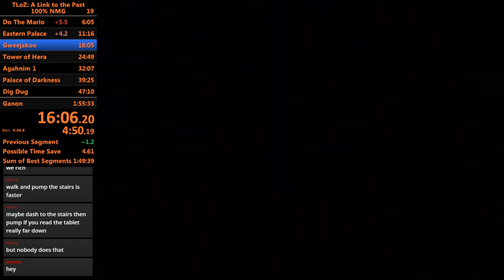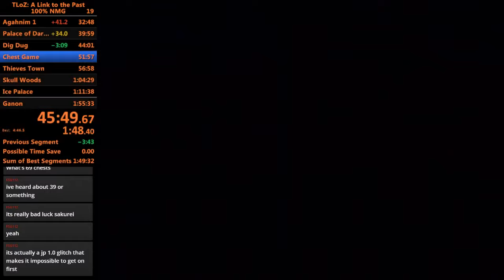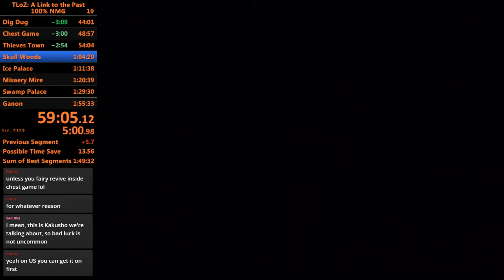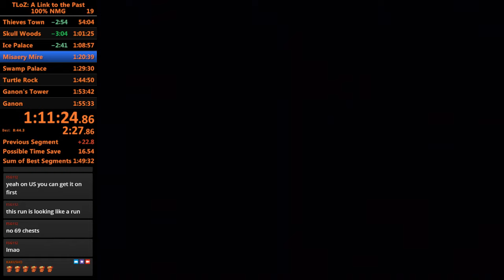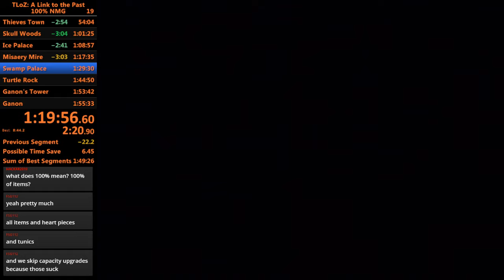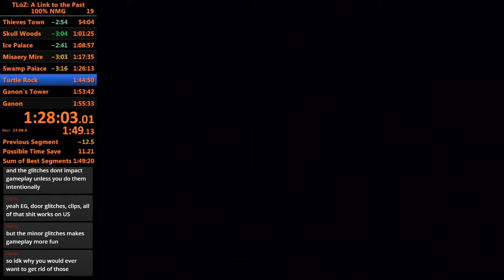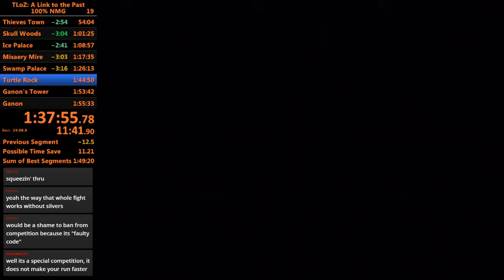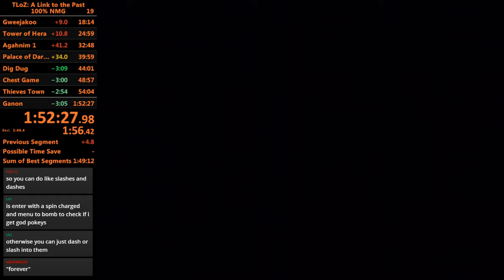A Link to the Past 100% No Major Glitches in 1:52:27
N I C E R U N! Back to Back PBs today! Sick run! Next stop sub 1:50!